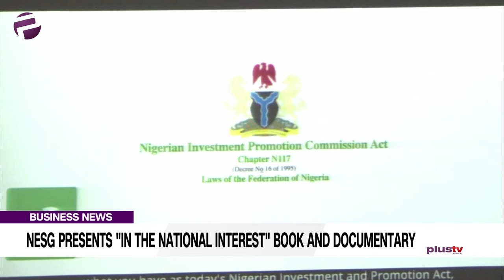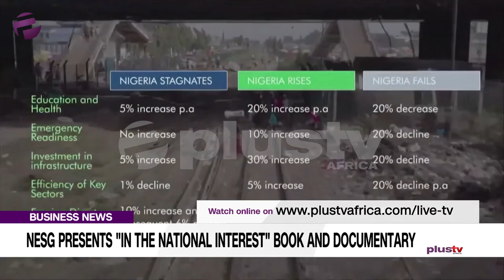NESG Presents "In The National Interest" Book And Documentary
The Nigerian Economic Summit Group officially made the book presentation and launch of her coffee table book titled "In the national interest".

The 280 pages coffee table book showed a visual brew on sacrifices of the founding members